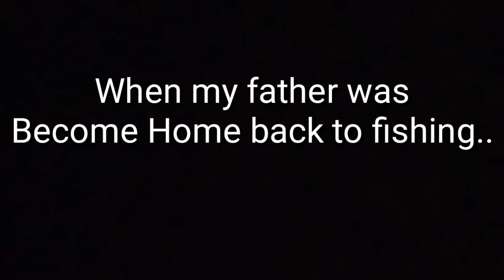A day without MoM at Home//